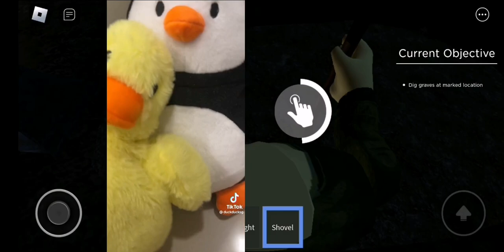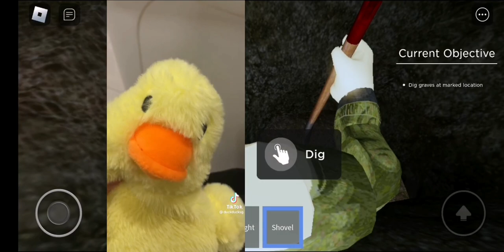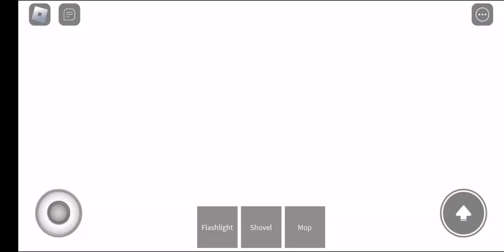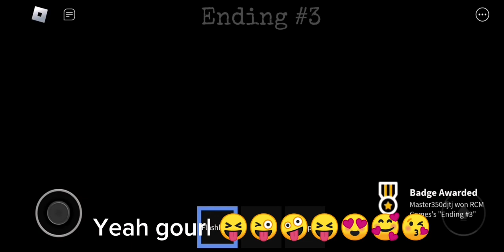I ACCIDENTALLY CAUGHT AREA 51 AT MY CHURCH SHIFT😰👽(THE Night&Graveyard Experience)